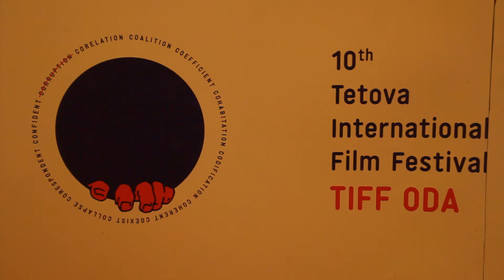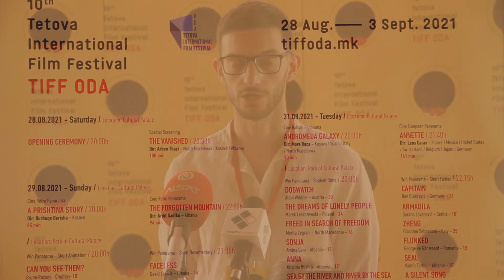TIFF ODA vjen me filmat më të mirë të Ballkanit, hapja bëhet me filmin e regjisorit tetovar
Festivali Ndërkombëtar i Filmit “Tiff Oda” në Tetovë, pavarësisht rrethanave, gjegjësisht pandemisë Covid-19, edhe këtë vit ka arritur të organizojë edicionin e 10-të të festivalit. Prej nesër në ora 20:30 deri me datë 3 shtator në Qendrën për kulturë në Tetovë do të mund të ndiqen filmat që janë të prodhuar në rajonin e Ballkanit, ku do të shfaqen gjithsej pesë premiera, me regjisor të kalibrit europian dhe atij kombëtar. Festivali për herë të parë do të hapet me filmin e regjisorit tetovar, Arben Thaçi “I treturi”, njofton Nistori.

Në këtë edicion do të marrin pjesë gjithsej 40 filma të shkurtër, të ndara në 13 filma fiktiv, 8 dokumentar të ahkurtër, 7 filma të animuar të shkurtër dhe 12 filma studentor.

Berat Aasni, drejtori i Festivalit Ndërkombëtarë të Filmit “Tiff Oda”, para mediumeve shpalosi programën dhe mënyrën se si do të funksionojë festivali këtë vit dhe shtoi se me përzgjedhjen e filmave, janë munduar t’i përshtaten çdo komuniteti etnik, grup moshe apo kategorie tjetër të njerëzve.

Hapja e festivalit do të bëhet nesër (e shtunë, 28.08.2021) dhe do të zgjasë deri më 3 shtator. Nga TIFF ODA u bë thirrje që artdashësit t’i respektojnë protokollet kundër virusit Covid-19. /Nistori/